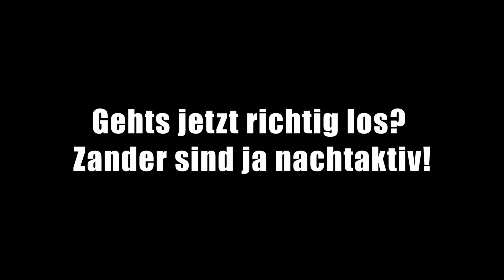Einheimischer verrät uns seine Zanderspots?!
Hey Jungs und Mädels,

ihr wisst noch wie wir das letzte Mal auf einem Großgewässer Barsche angeln waren? Nun? Selbes Gewässer, anderes Gefährt! Ich fahre mit dem Bellyboot auf einen der größten Seen Deutschlands! Was ich dabei erlebe, wie ich versuche mit dem Wind klar zu kommen und ob es sich gelohnt hat seht ihr in diesem Video!

Was war der größte See auf dem ihr jemals mit dem Bellyboot wart?

Wie immer würden wir uns über einen Kommentar und Like und noch mehr über Anregungen eurerseits freuen!